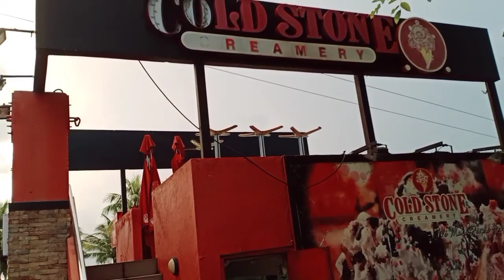SM MOA SEAWALL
SM MOA SEAWALL Nag iikot sa paligid si papa Joey